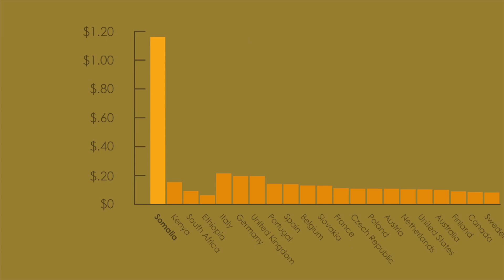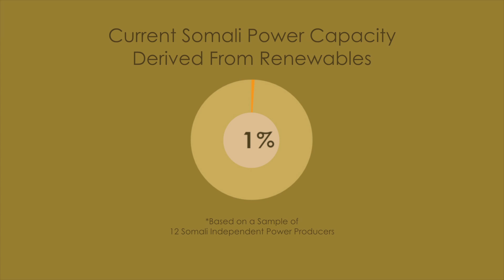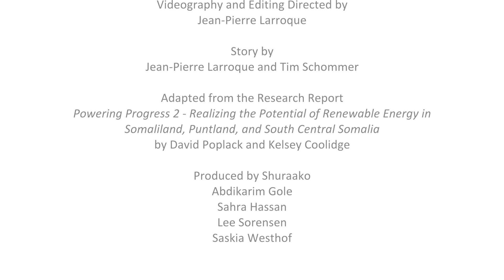Powering Progress: Renewable Energy in the Somali Region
As the Somali Region emerges from conflict and instability, the renewable energy sector will play a crucial role in its continued growth.

Access to affordable energy drives development.

It is essential for cold storage in the fishing and dairy industries; to power operating theaters and respirators in hospitals; and to keep irrigation systems flowing on farms. Telecoms need reliable power to keep Somalis connected globally, and electricity allows businesses to stay open later and streets to be lit for enhanced security at night.

But fewer than a quarter of Somalis have access to electricity. Instead, most rely on biomass, like charcoal or wood, for their energy needs.

The Somali energy sector is currently made up of independent power producers, relying mainly on imported petroleum based fuel for energy production, distributed across inefficient grid systems.

The minority of Somalis who can afford electricity pay up to 6 times more per kilowatt hour than other countries.

Despite its lack of basic infrastructure for traditional energy production and distribution, the Somali region has the highest potential for onshore wind power in Africa. Additionally, it receives some of the best solar irradiation in the world.

While the current percentage of electricity derived from renewables by Somali power producers is low, several companies have committed to expanding over the next 5 years, which would increase their renewable power capacity up to 39%.

Significant interest in growing the renewable energy market was apparent at a recent conference in Hargeisa that attracted over 300 participants representing the entire Somali region and 16 different countries. For the first time, entrepreneurs, power companies, and donors came together to promote the dialogue and development of renewable energy in the region.

However, for the sector to scale up, investment is needed to improve grid efficiency and develop credit mechanisms and pay-as-you-go plans to bring affordable energy access to potential customers.

Just as important as infrastructure are the skilled technicians who maintain these systems. Investing in human capital by improving linkages between Somali and international technical programs, establishing third-party accreditation mechanisms, and increasing the number of high quality training programs will be necessary to sustain the industry over the long term.

In the 21st century access to energy has become a basic human need and foundational to the Somali Region’s economic development, health, and security.

Credits:

Videography and Editing Directed by Jean-Pierre Larroque

Story by Jean-Pierre Larroque and Tim Schommer
Adapted from the research report:
Powering Progress - Realizing the Potential of Renewable Energy in Somaliland, Puntland, and South Central Somalia by David Poplack and Kelsey Coolidge

Produced by Shuraako:
Lee Sorensen
Abdikarim Gole
Sahra Hassan
Saskia Westhof

Narrated by Saskia Westhof
Art Direction by Tim Schommer
Interviews and Locations Secured by Sahra Hassan
Production Assistance from Naasir Mohamed Abdillahi

Africa at Night image courtesy of NASA

Interviewees:
Abdiwahid Mohamed Hersi – CEO, Global Sea-Food International
Edna Aden – Founder, Edna Aden Hospital
Aidarus Abubakar – Managing Director, Solargen Technologies
H.E. Hussein Abdi Duwalli – Somaliland Minister of Energy and Minerals
Hassan Ahmed Hussein – Executive Board Member, SomPower
Johnny Weiss – Johnny Weiss Consulting

Dahabshil Bank
City Plaza Hotel - Burao
Golis Energy
Beder Electricity Company
Edna Aden Hospital
Berbera Hospital
Sheikh Hospital
Burao Hospital
Gollis University
PRS Security
Ambassador Hotel – Hargeisa
Mansoor Hotel
Hodan Mix Farm
Goljano Mix Farm
Osman Farm
Al-Fatxi Fishing
FairFishing

Filmed on location in Somaliland and Puntland, Somalia

2016